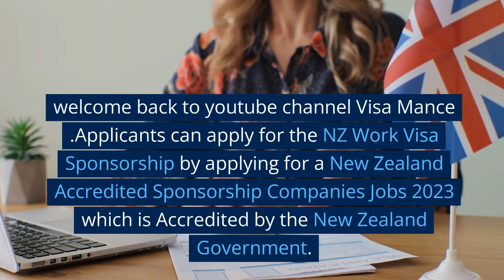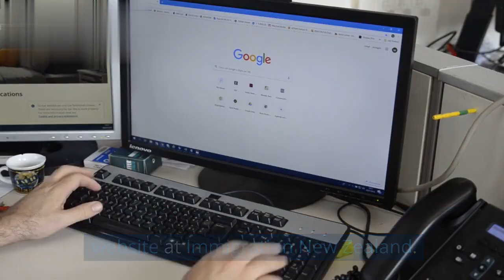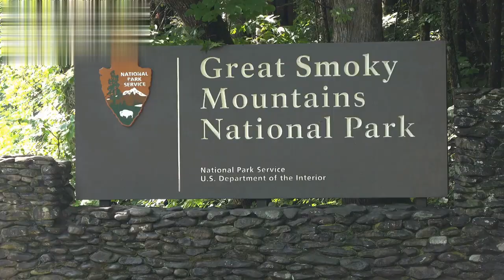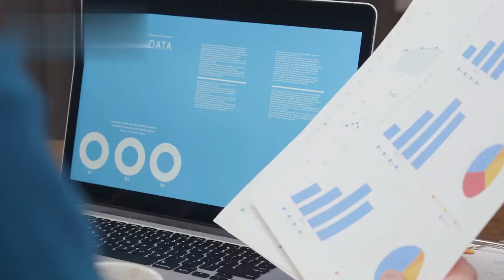New Zealand Accredited Sponsorship Companies Jobs 2023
Applicants can apply for the NZ Work Visa Sponsorship by applying for a New Zealand Accredited Sponsorship Companies Jobs 2023 which is Accredited by the New Zealand Government. New Zealand accredited employers are the ones who are authorized and allowed to Hire a Foreign worker for a Job through an “NZ Accredited Employer Work Visa”. From November 2023, the maximum duration of an AEWV will be extended from 3 years to 5 years. So, I will cover everything in this post about the NZ Visa Sponsorship Jobs.Let me make it easier. The Accredited Employers are the Approved Companies in New Zealand that can sponsor your work Visa. So, always try to apply to the Accredited Company. Thousands of Jobs are offered by New Zealand Accredited Sponsor Companies. I have provided a List of New Zealand Accredited Sponsorship Companies Jobs 2023.new zealand work visa 2023,new zealand visa sponsorship jobs 2023,new zealand work visa,visa sponsorship jobs in new zealand,new zealand free work visa 2023,new zealand work permit,new zealand work permit 2023,new zealand jobs 2023,work visa new zealand,farm work jobs new zealand 2023,jobs in new zealand for foreigners,accredited employer work visa new zealand,new zealand,jobs in new zealand,work visa new zealand 2023,new zealand work visa process.Welcome to our channel! Are you ready for an incredible journey through the picturesque orchards and vineyards of New Zealand? Join us in this exciting video as we delve into the world of fruit picking jobs in this beautiful country.

New Zealand is famous for its lush landscapes, pristine nature, and thriving agriculture industry. Each year, thousands of locals and international travelers flock to this land of kiwis to embark on a unique work experience—fruit picking. In this video, we take you along as we explore the ins and outs of fruit picking jobs and the incredible adventures they offer.

From the sun-drenched apple orchards of Hawke's Bay to the abundant kiwifruit farms of Bay of Plenty, we'll immerse ourselves in the breathtaking scenery while learning about the various fruit varieties and the techniques involved in picking them. Our journey will also introduce you to the passionate and hardworking individuals who make these jobs possible.

Discover the seasonal nature of fruit picking and the best times to join this vibrant industry. We'll share tips and tricks on how to find fruit picking jobs, what to expect when working in the fields, and the skills you'll need to succeed. Whether you're a backpacker on a working holiday or a local seeking a new adventure, fruit picking in New Zealand offers an incredible opportunity to connect with nature and earn money along the way.

Throughout the video, we'll showcase the camaraderie and sense of community that arises among fruit pickers, as people from different backgrounds come together to work towards a shared goal. You'll hear firsthand stories of personal growth, cultural exchange, and lifelong friendships formed in these orchards.

So, if you've ever dreamed of experiencing the beauty of New Zealand's countryside while working in a dynamic and rewarding environment, this video is a must-watch. Join us as we uncover the secrets of fruit picking jobs in New Zealand and inspire you to embark on your own fruitful adventure!